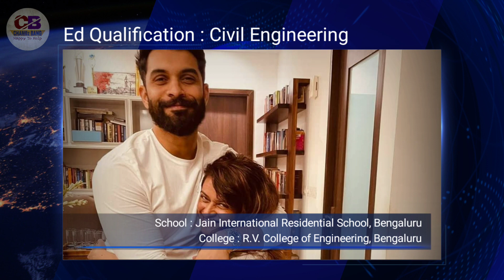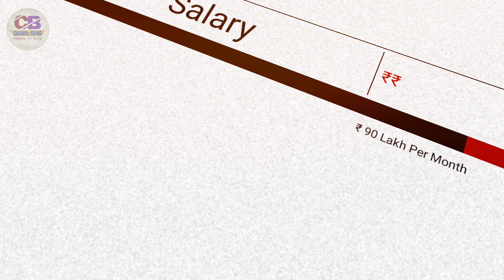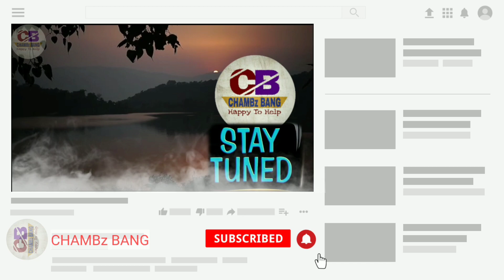Suraj Nambiar(Mouni Roy's Husband) Lifestyle & Biography,Age,Family,Salary & Net Worth,Suraj Nambiar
Actor Mouni Roy tied the knot with Dubai-based entrepreneur Suraj Nambiar today in Goa on Thursday, January 27. Photos of Mouni dressed as a gorgeous South Indian bride were shared by fans and friends alike on the internet. The haldi and mehendi ceremonies were held yesterday.Suraj Nambiar(Mouni Roy's Husband) Lifestyle & Biography,Age,Family,Salary & Net Worth,Suraj Nambiar